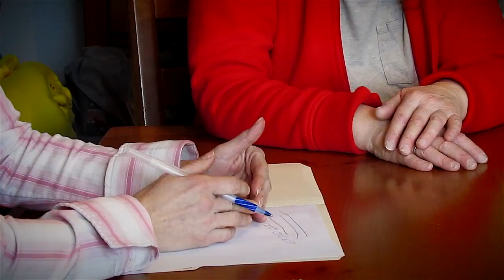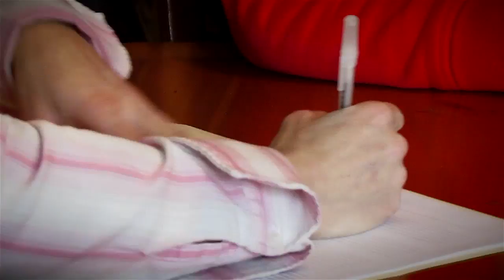Capsule (2)_Coeur_Toutou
Cette vidéo traite de Capsule (2)_Coeur_Toutou